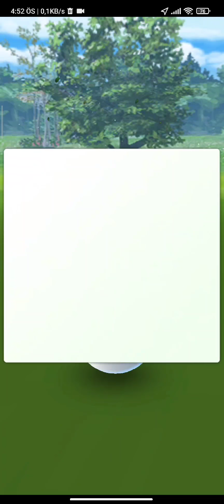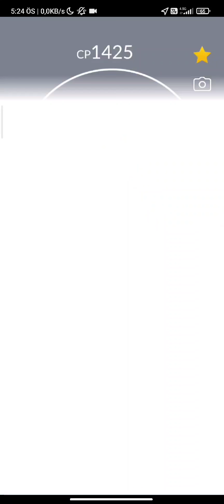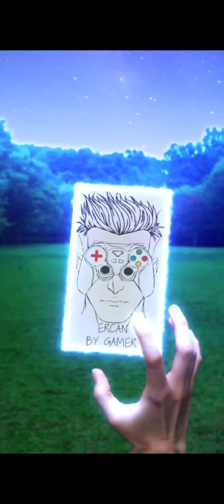Pokémon Go Oshawott Community Day!!! Shiny Oshawott Evolution!! (Hydro Cannon)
MY TRAINER CODE 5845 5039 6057 Ekleyin birlikte oynayalim